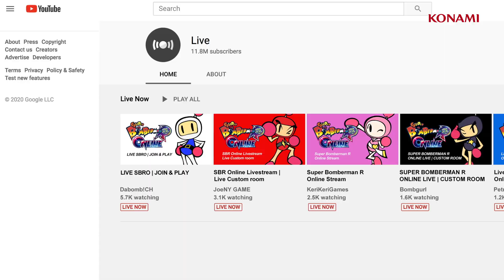SUPER BOMBERMAN R ONLINE | Stadia Official Announcement Trailer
SUPER BOMBERMAN R ONLINE is coming to Stadia!

Drop bombs and collect power-ups to blast your way through SUPER BOMBERMAN R ONLINE!
You can compete against up to 64 players from around the world in this explosive survival battle.

With the new BATTLE 64 mode, move from one area to another and blast away your rivals in an epic online survival battle!
Fight your way to the end and outlast all other players to be BOMBER ONE!